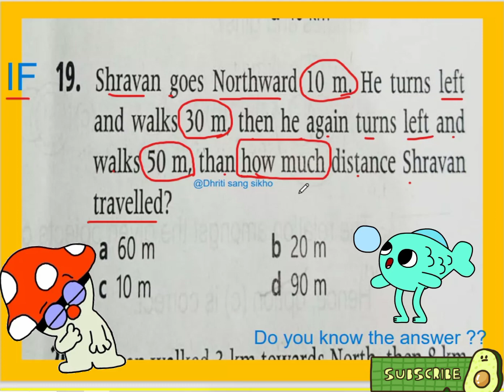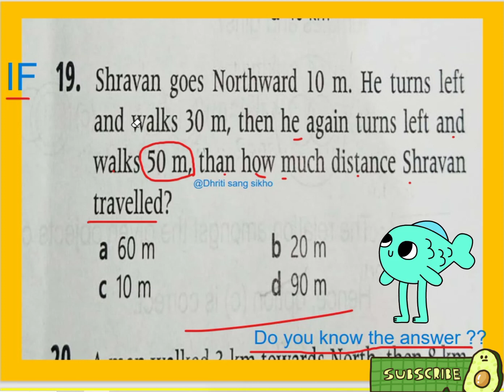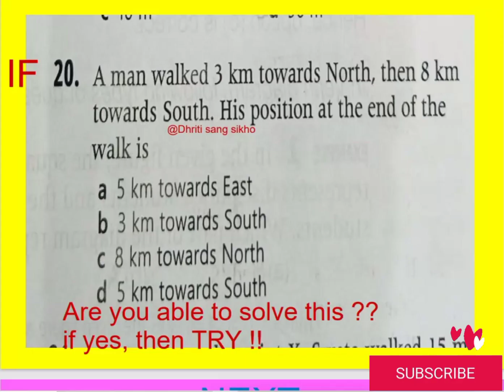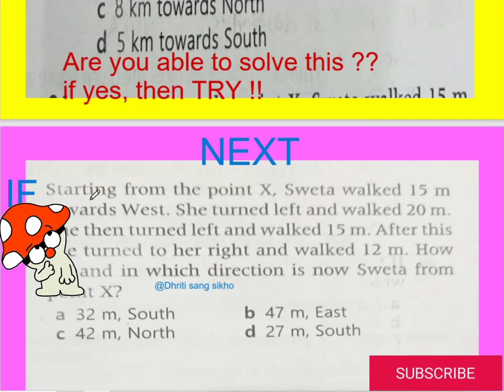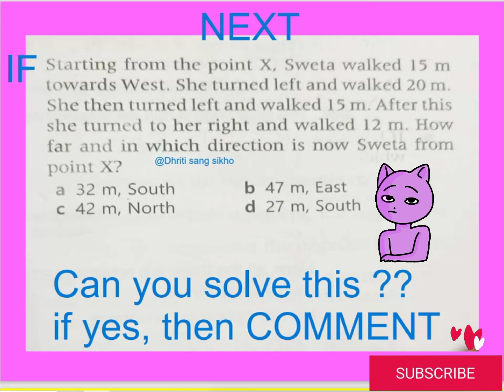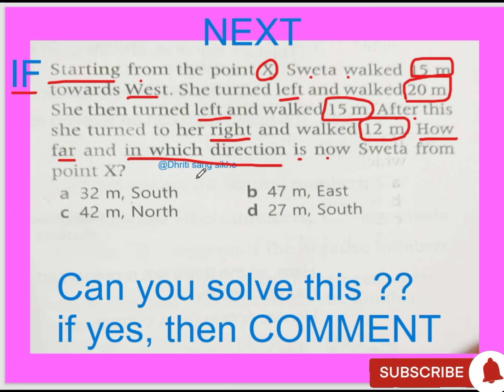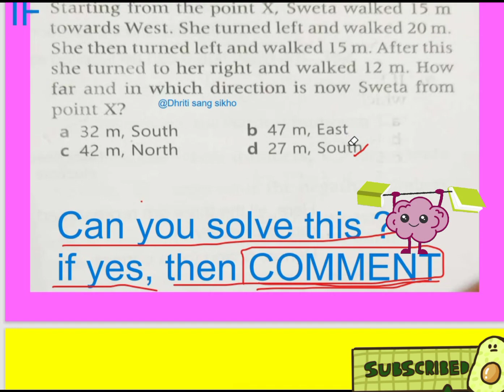Logical reasoning#direction#sense test Part-6#Not#hard🥊 but#Smart😎# study 📚✏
In this video#🙋question of Direction sense# test#of#logicalreasoning Part-6# for#international olympaid and other#competitiveexam#watch the video and try to solve and answers would be on next answervideo to# understand# how to solve various types of questions that you can expect from logical reasoning section in# olympaid🏆and how to approch these# questions this video would be useful for# nso nco imo as well for other competative exampreparation if you are preparing for olympaid you must# check out books📚 for# practice and# last year question paper as well to score well but this video will also help for competition# as well as for enjoyment @dhritisangsikho2985